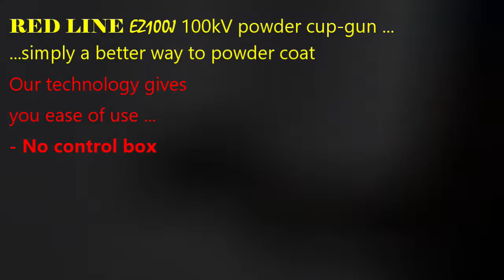Red Line EZ100J the 100 kV Powder Coating Cup Gun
Red Line EZ100J the 100 kV Powder Coating Cup Gun _ _ _ simply a better way to powder coat
Our technology gives you ease of use-
No control box
No messy cables
No foot switch
_ _ _ convenience and simplicity in operation
A high performance gun for high quality results
No wonder thousands worldwide have put their faith in EZ Powder Cup Guns, to order your Red Line EZ100J powder cup gun pack please for more information, write to us on